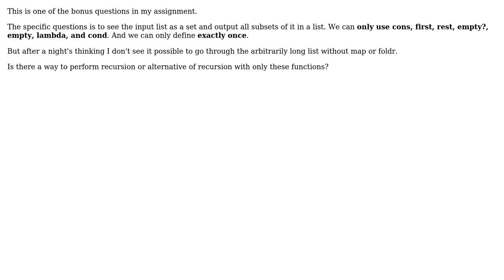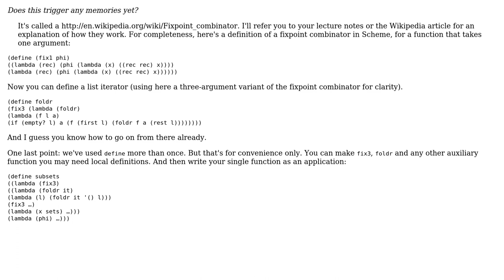Process arbitrarily large lists without explicit recursion or abstract list functions?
Software Engineering: Process arbitrarily large lists without explicit recursion or abstract list functions?

With thanks & praise to God, and with thanks to the many people who have made this project possible! | Content (except music & images) licensed under CC BY-SA | Music | Images & others | With thanks to user Gilles user Erica Xu and the Stack Exchange Network Trademarks are property of their respective owners. You are responsible for your own actions.